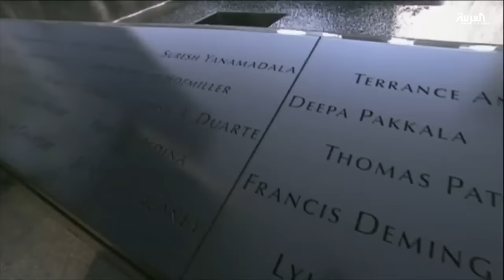جاستا خطر على سيادة الدول بما فيها الولايات المتحدة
أفاد مصدر مسؤول في وزارة الخارجية السعودية بأن اعتماد قانون جاستا يشكل ُ مصدر قلقٍ كبيرٍ للدول التي تعترض على مبدأ إضعاف الحصانة باعتباره المبدأ الذي يحكم ُ العلاقات الدولية منذ مئات السنين. وأضاف المصدر أنه من شأن إضعاف الحصانة السيادية  .. التأثير ُ سلباً على جميع الدول، بما في ذلك الولايات المتحدة.